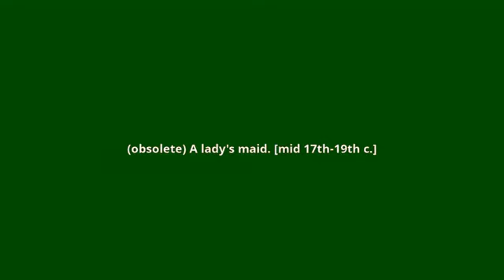what is the meaning of abigail.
what abigail means:
(obsolete) A lady's maid. [mid 17th-19th c.]